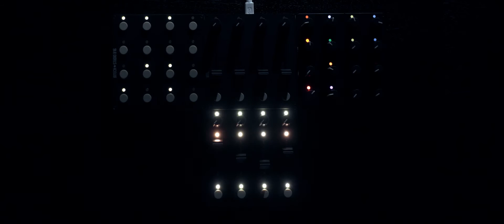Grid - Modular MIDI Controllers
Grid is a modular MIDI controller. Each module is fully functional on it’s own, but the fun begins as you interconnect various modules. Up to 16 Grid modules can be used simultaneously without limiting LED brightness. A single USB type-C connection provides power and data for the Grid.